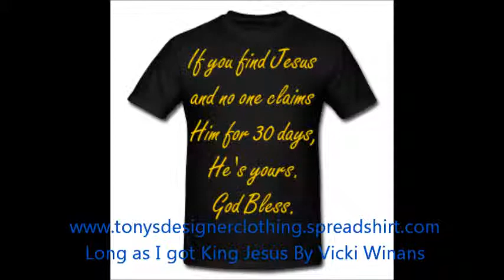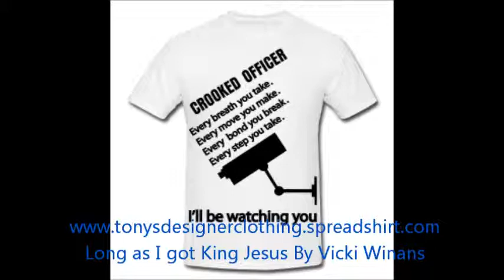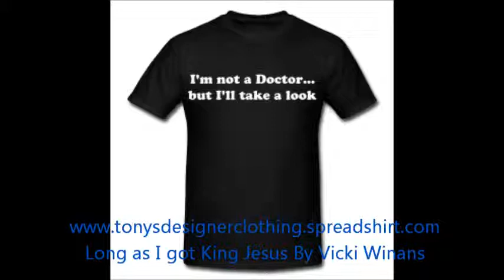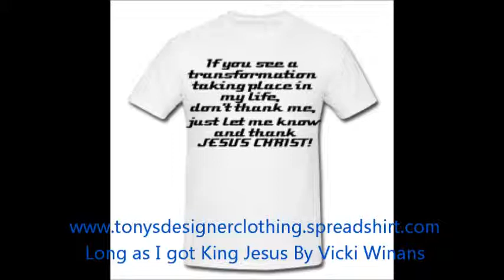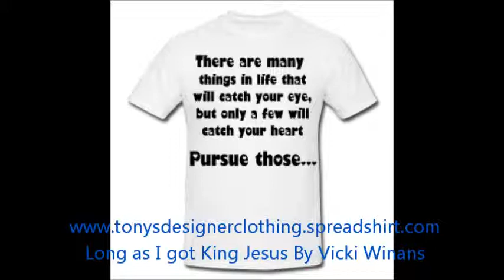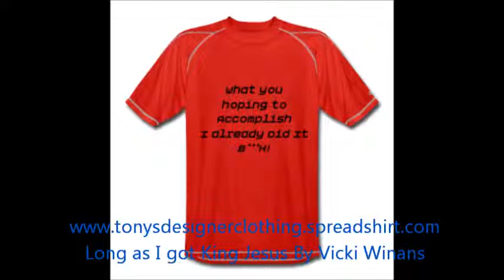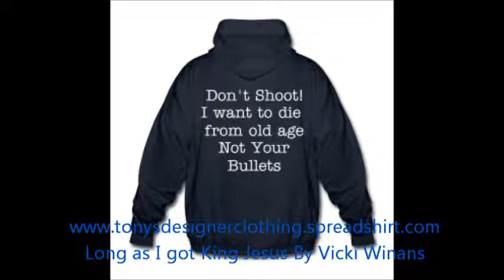Long as I got King Jesus.wmv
Tony's Designer Clothing